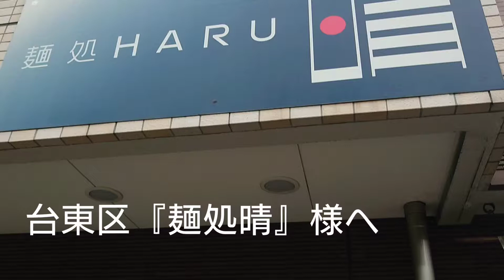台東区下谷『晴』様へ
特製醤油を注文🍜